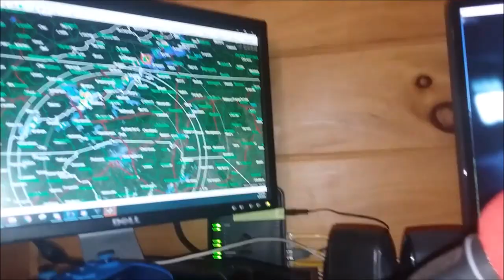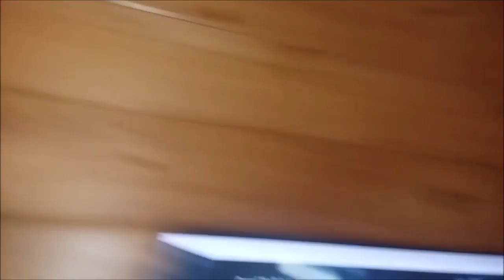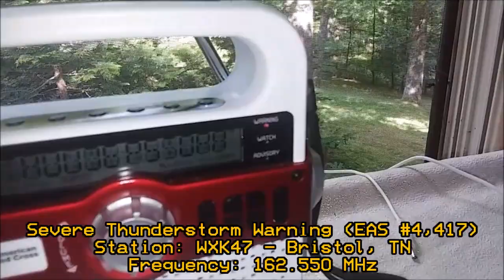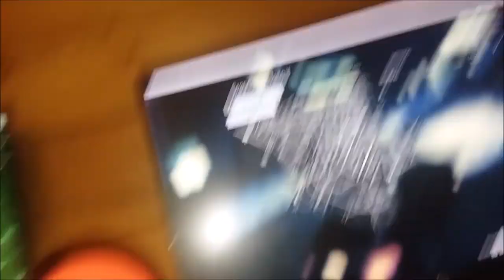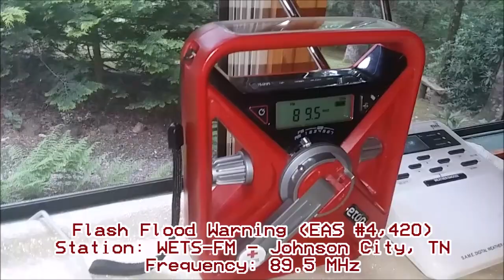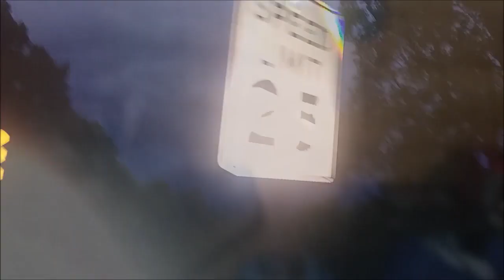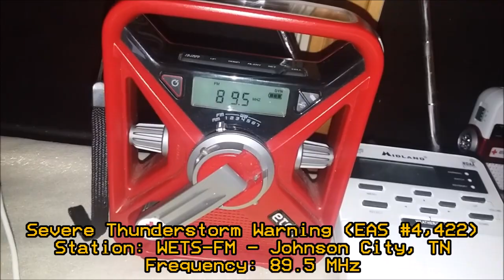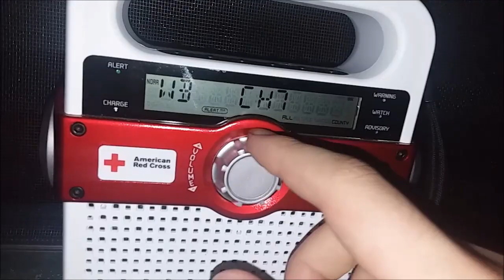MORRISTOWN STRIKES AGAIN... EAS Alerts from 6/4/20 (EAS #4,415 - 4,422)